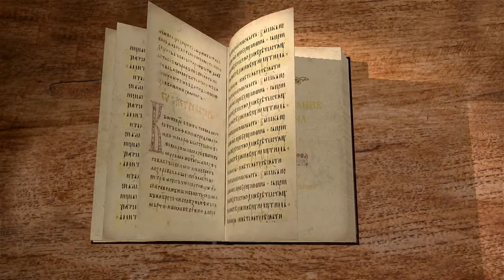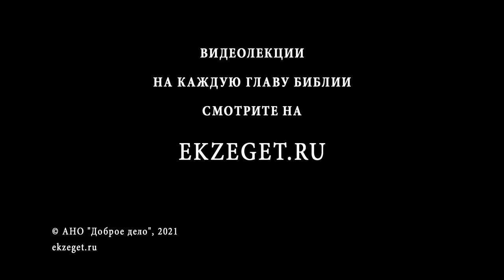1-е Послание Иоанна. Глава 1. Андрей Солодков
Библейский портал Экзегет.ру представляет цикл лекций на Соборные послания. Сегодня начинаем читать 1-е послание апостола Иоанна Богослова с  Андреем Солодковым.
Сущность и несомненная истинность благовествования о Слове жизни.
Бог есть свет.
Характер и условия общения христиан с Богом.

📜 Читать 1-ое послание ап. Иоанна 1 глава (с толкованиями)